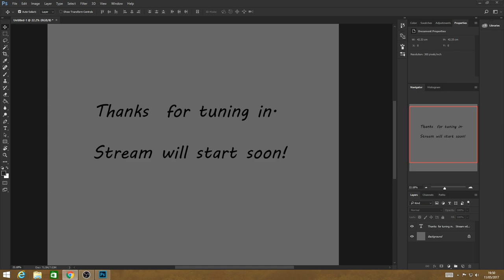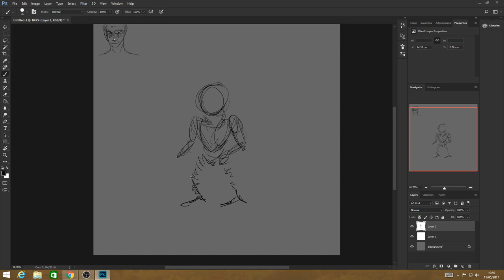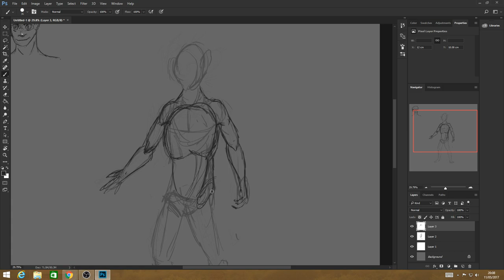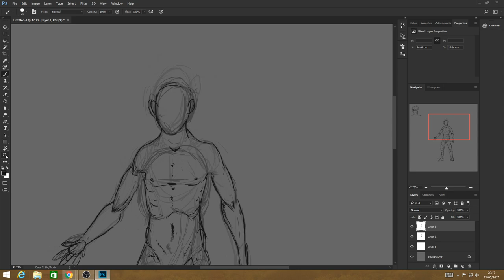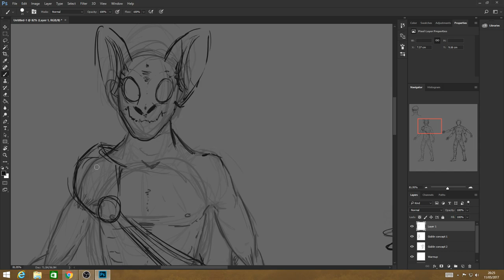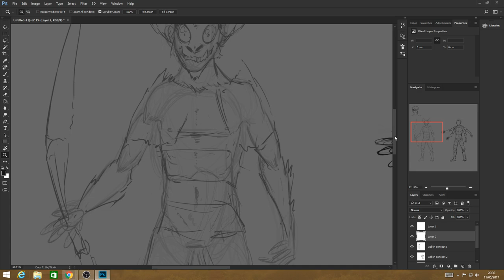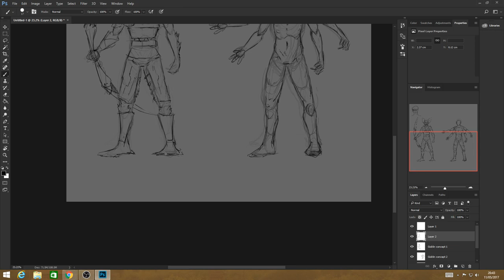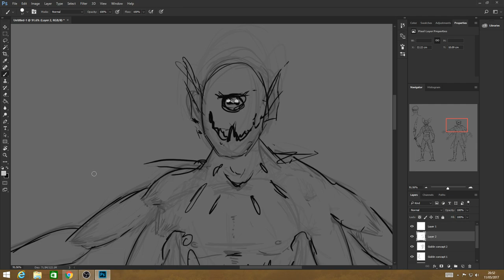Digital art: Characters and emotion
Tonight I am going to be drawing characters, faces and so on and explaining some of the processes I take when I design a character and what I like to think about. This stream aims to be both educational and entertaining so feedback is always welcome.

Using the chat is a great way to ask questions and I am always happy to answer them when I see them.